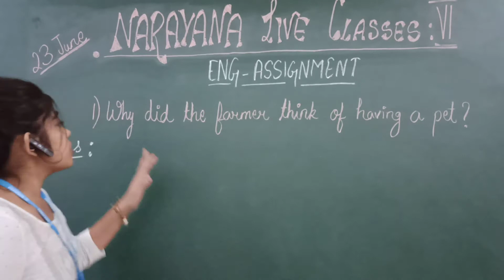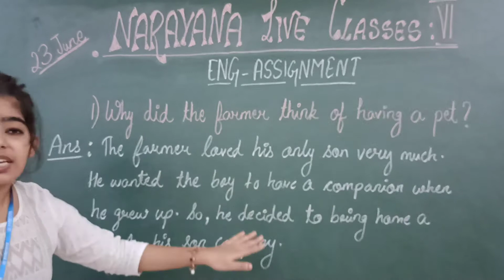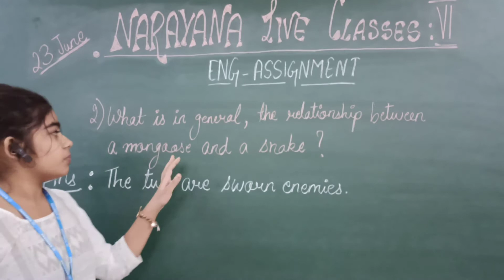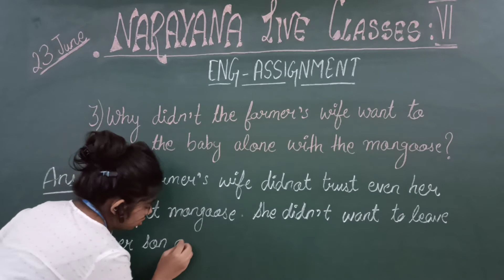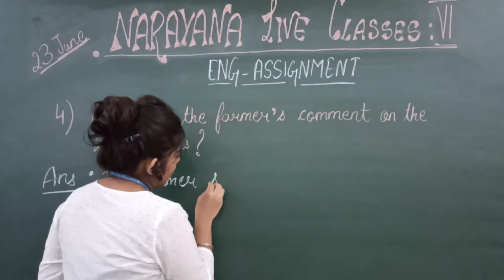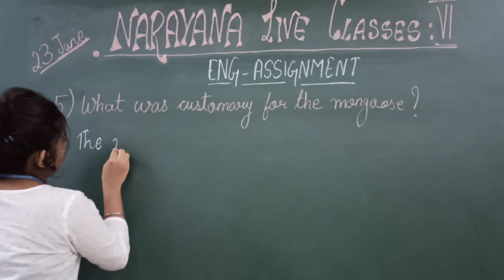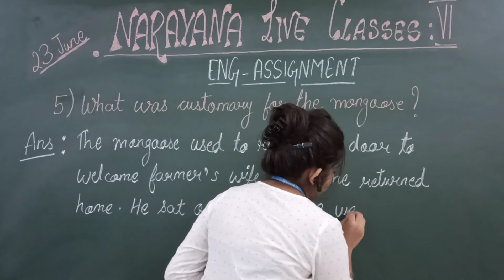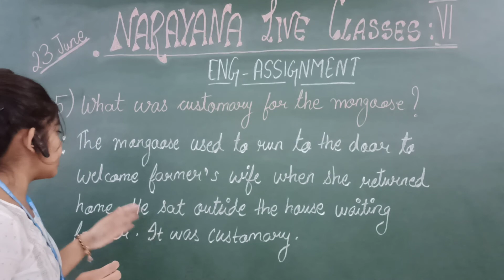CBSE CLASS 6 ENGLISH S R A FRIENDLY MONGOOSE 23 06 20